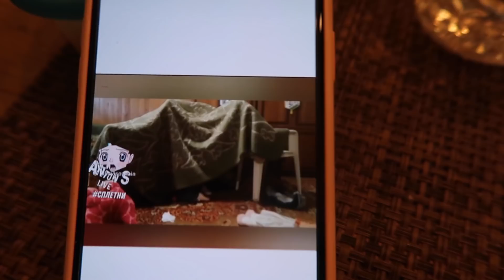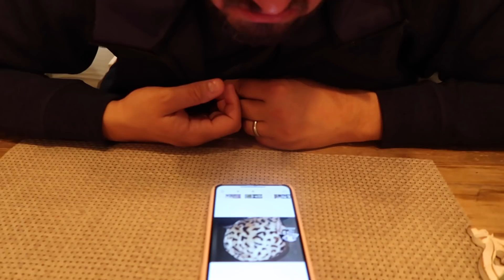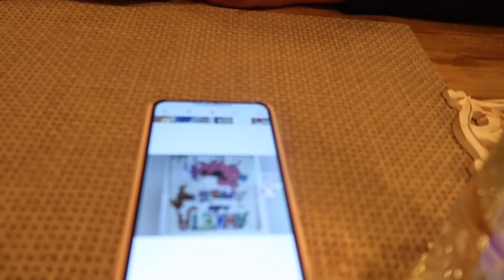У нас ОТКРЫЛИСЬ магазины| такие скидки 🤩 показываю мужу детство в России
Мой инстаграм с ежедневными сторис
nata.lissa

Я влюбилась в эту витаминную сыворотку для лица

Витамины Омега- которые я всегда советую для восстановления волос и кожи, с лучшим количеством активных веществ

Косметику, витамины, средства для ухода за кожей,  натуральные и огранические продукты и многое другое заказываю здесь